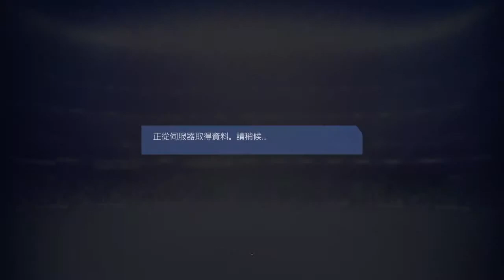FIFA 19_20180926 3CO 贏5:1、3個助攻